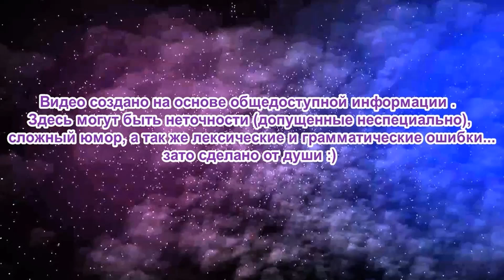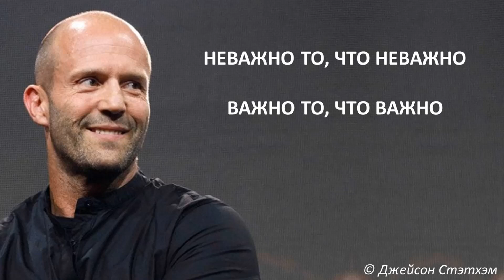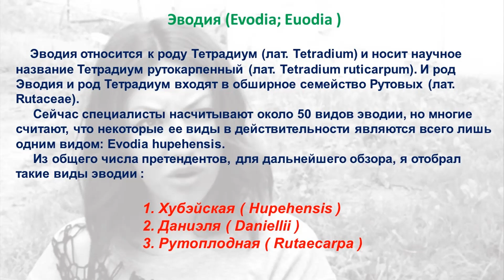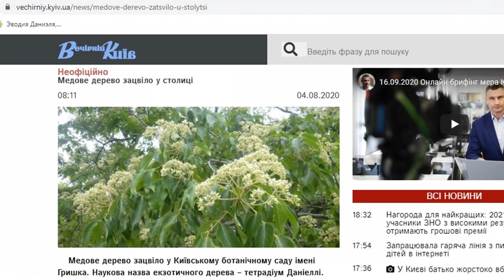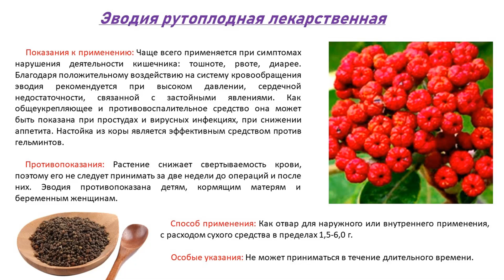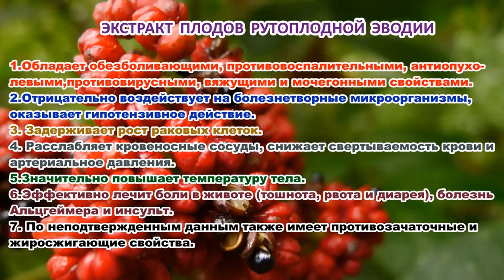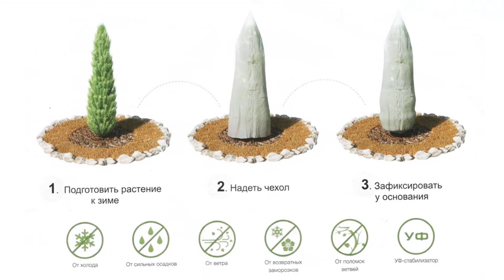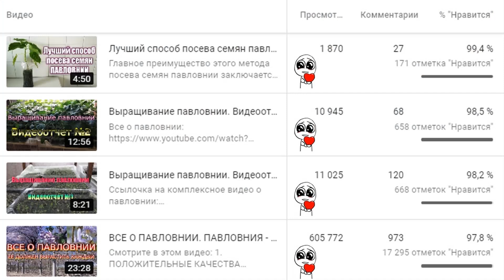ЭВОДИЯ - ПЧЕЛИНОЕ (МЕДОВОЕ) ДЕРЕВО. Euodia. Evodia. Bienenbaum. Bee bee tree. Tetradium.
Дерево эводия – мировой рекордсмен по медоносности. Но не медом единым, как говорится. Полный обзор на нее смотрите в этом видео.
Эводия на Aliexpress

YouTube канал @Sevpitomnik...

ВСЕ О ПАВЛОВНИИ. ПАВЛОВНИЯ - ДЕРЕВО, О КОТОРОМ ДОЛЖЕН ЗНАТЬ КАЖДЫЙ!

     Большую часть видеоматериала брал отсюда↓↓↓ (СОВЕТУЮ ПОСМОТРЕТЬ!):

2. ( Частный питомник, масштаб впечетляет )
3. ( Продавец эводии из Германии. Внизу страницы приличная галлерея )

Fatih UZUNER - Tetradium Danielli. Bee Bee Tree

Nordbiene - Heimische Dunkle Biene und Natur - Der Bienenbaum - Samen Ernte - Tetradium danielli - Bee Bee tree Euodia hupehensis Saat Saatgut

4. Our Waking Hour - Break Me Down